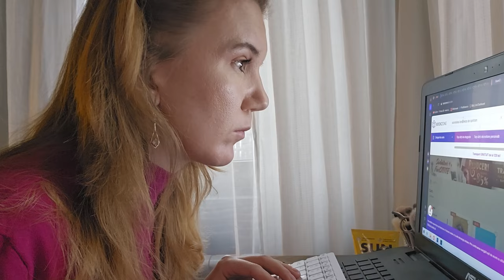Organizare și discuții "inteligente" | NicMas Ziua 8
Discuții extrem de intelectuale și complexe cu Woody ▼▼▼
Aici puteți deveni membri pe canalul meu: